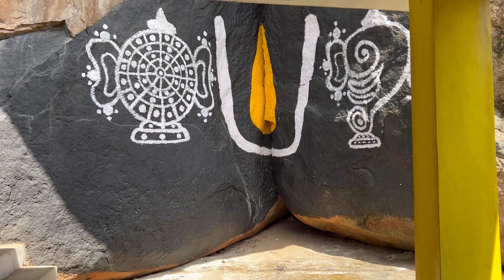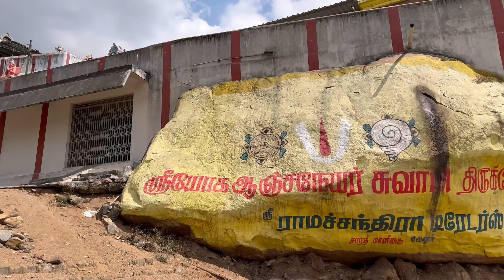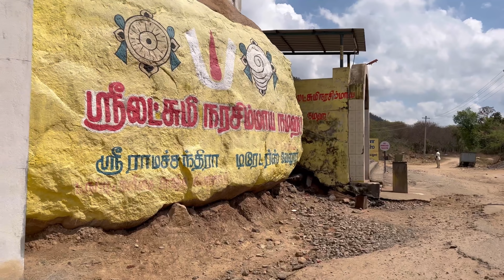சிங்கிரி லட்சுமி நரசிம்மர் , 1300 ஆண்டுகள் பழமையான கோயில் , Lakshmi Narasimha Singiri , Vellore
This video shows Lakshmi Narasimha Singiri , Vellore , hope you like the video